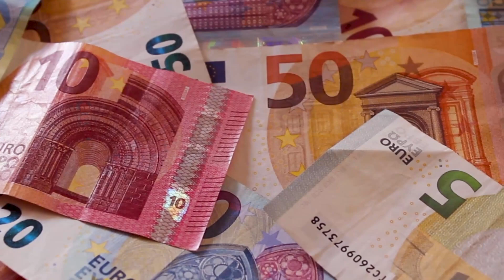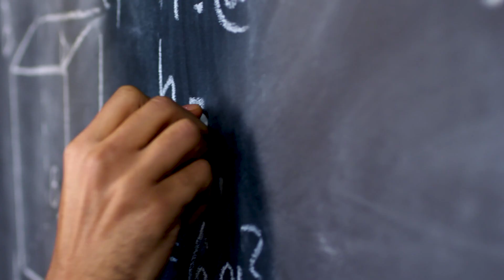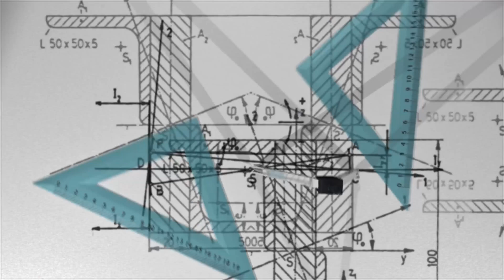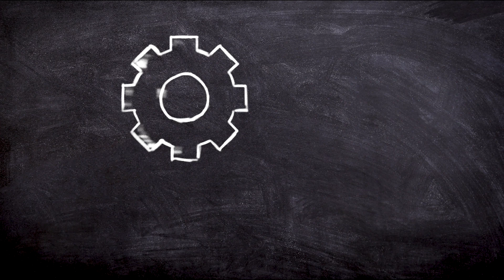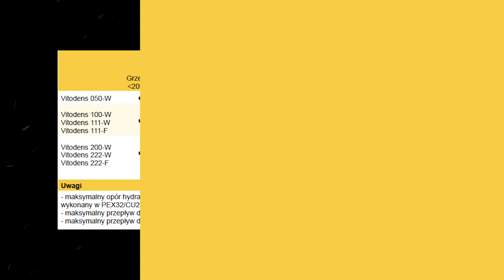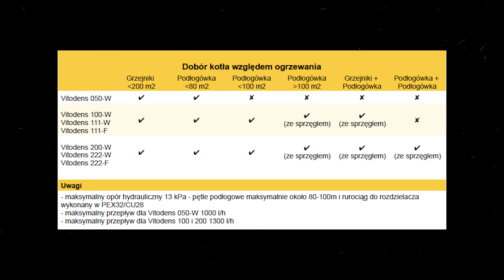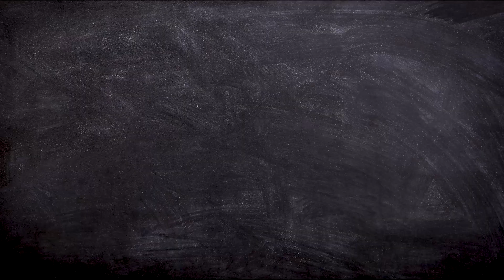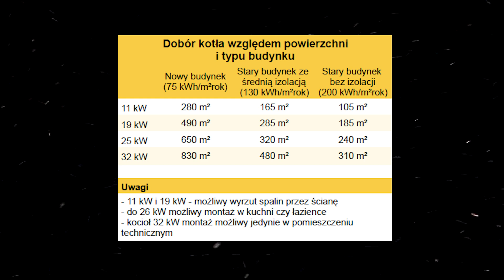JAKI KOCIOŁ WYBRAĆ? JAKA MOC I PARAMETRY?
Viessmann Vitodens - jaki kocioł do grzejników, jaki do podłogówki, jaką moc wybrać?
Mieszkasz na Śląsku i potrzebujesz naszej usługi? Kontakt znajdziesz tutaj

Rozkład odcinka:
01:30 – Jaki kocioł do ogrzewania grzejnikami?
02:44 – Jaki kocioł do ogrzewania podłogowego?
04:42 – Ogrzewanie podłogowe do 100 metrów.
06:53 – Ogrzewanie podłogowe powyżej 100 metrów
08:19 – Ogrzewanie grzejnikowe i podłogowe
11:26 – Jaką wybrać moc kotła?
14:15 – Uwagi dotyczące mocy kotła